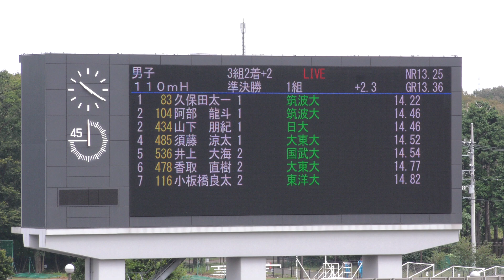男子110mH 準決勝1組 関東学生新人 R01